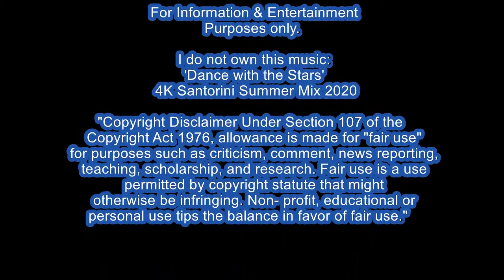Cat Walk Collection Film 'Tasking of an Angel' Mari Sanaia in Fashion Shoot w/ Michael Vanderpool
MARI SANAIA Fashion Model, TFW, MBFW, Fashion film, photography, Michael Vanderpool photos Playlist
'Tasking of an Angel'
Mari Sanaia Fashion Shoot
filmed, published by Michael Vanderpool
Cat Walk Collection Film.

Location: Mtatsminda Park & Funicular
(South Caucasus) Tbilisi Georgia.

GeoModels Agency - Tbilisi

 For Information & Entertainment
Purposes only.

 'Dance with the Stars'
  4K Santorini Summer Mix 2020